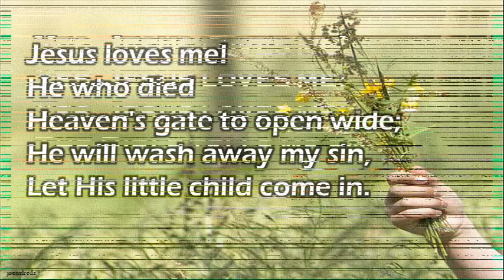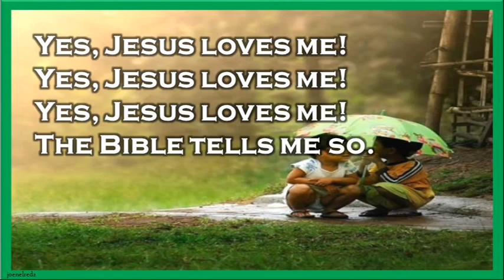Jesus Loves me this I Know